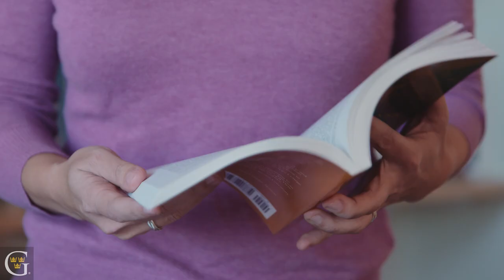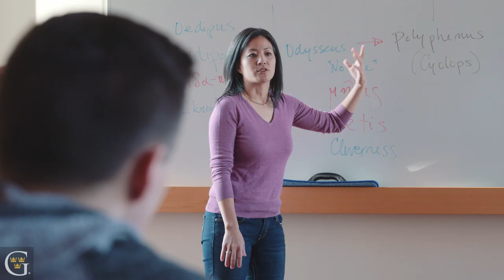Yurie Hong: Live with purpose. Make your life count.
"A liberal arts education provides students with the intellectual habits of mind to look at an issue and take a 360-degree approach." —professor Yurie Hong on the classroom, the world outside of it, and whygustavus